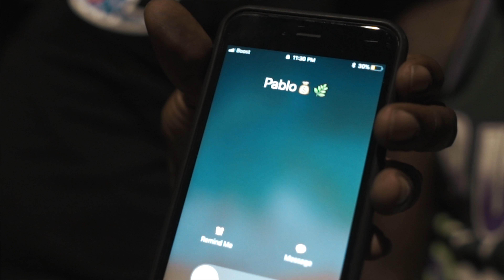RaqBoy Mike - Whateva U Need ft. Espot Jack (Official Video) Shot